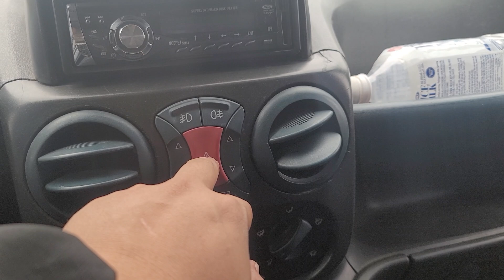Fiat Doblo 2003 số sàn 1.6 đẹp mà rẻ có hơn 60tr Khải Đăng Ô Tô cũ giá rẻ 0326062789